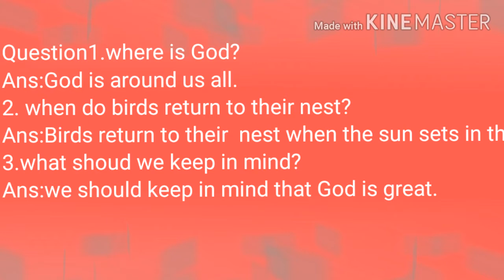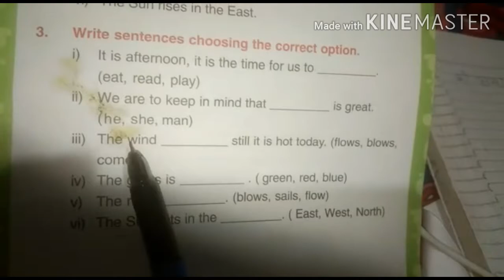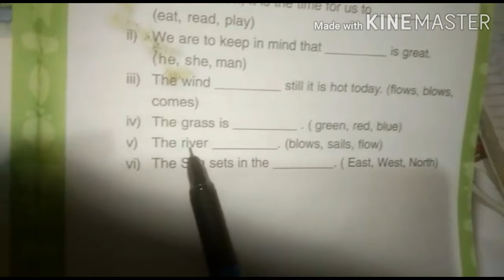April 27, 2020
topics covered
assam tet new notification
ssa.assam.gov.in tet 2021
assam tet 2021 qualification